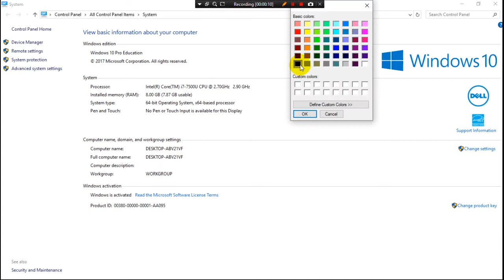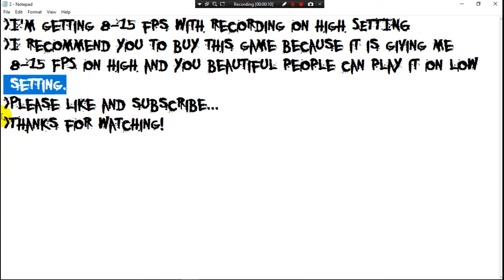Intel HD 620 Gaming - The Evil Within | Core i7 7500U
Game is running with 8-15 FPS with recording.
System Specifications:-
-core i7 7500-U
-Intel hd 620.
-8GB ram.
-500GB rom.